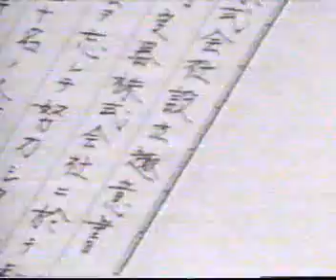Как это было в Японии - Начало №1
Описание истории успеха Японской экономики.
Всего 13 видеофайлов
Jpn_101(Введение)
Jpn_102(история успеха)
Jpn_103(история работников)
Jpn_104 (политика в области качества)
Jpn_201(руководители)
Jpn_202(пропаганда)
Jpn_203(поставщики)
Jpn_204(мотивация)
Jpn_301(поступление на работу)
Jpn_302(карьерный рост)
Jpn_303(школа менеджмента)
Jpn_304(кружки качества)
Jpn_305(пенсионеры)